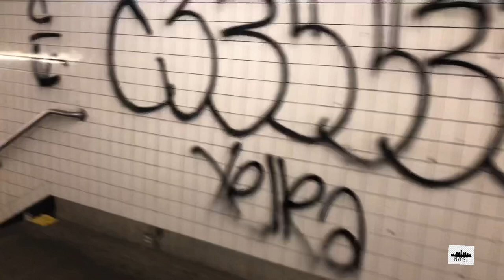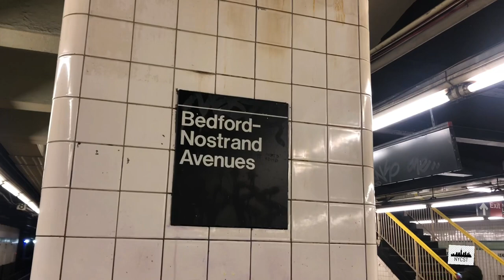BEDFORD NOSTRAND AVENUE STATION (GRAFFITI BOMBED) AT NIGHT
This is the subway station after an overnight graffiti bombing session hit the entrance part of the station.